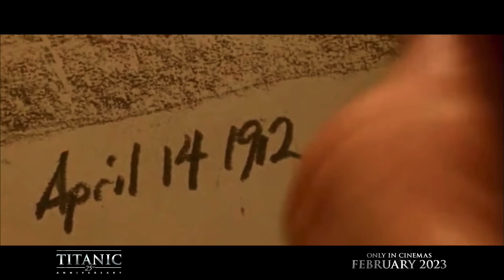Titanic 25th Anniversary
Showing from this Friday, a brand new remastered 4K 3D 25th-anniversary version of the timeless love story. But you'll never see this scene in quite the same way after watching this 😂

Titanic returns to the big screen in remastered 4K 3D on February 10 ArcCinema.co.uk